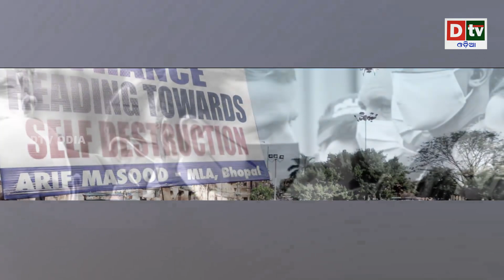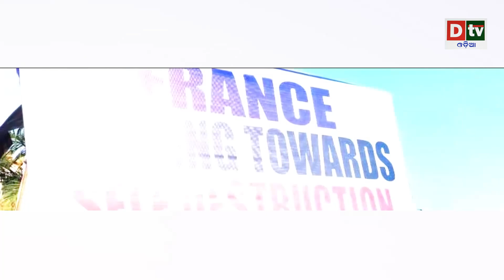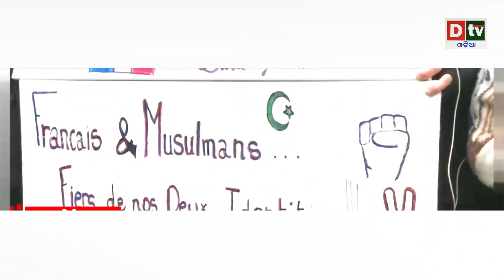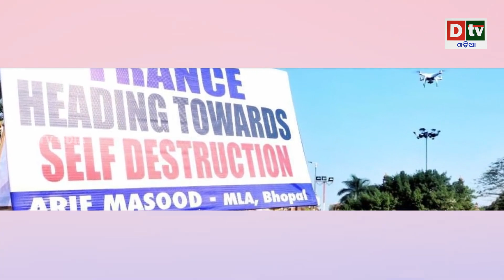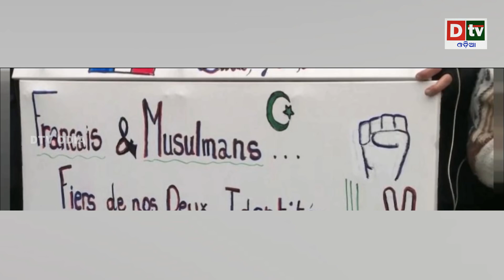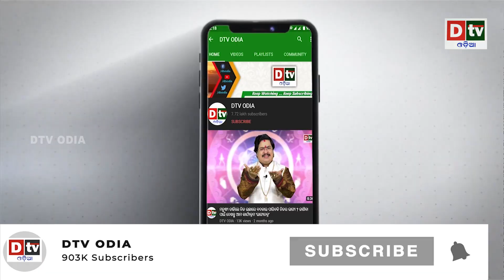ଚୀନ ହରକତରେ ରାଗିଗଲେ ବିଦେଶ ମନ୍ତ୍ରୀ | Odia news live updates